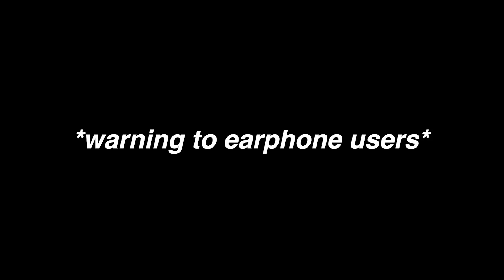ATHLETE EXPERIENCES LABOUR PAIN! *funniest reaction* 😂🔥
TURN YOUR NOTIFICATIONS ON! I hope you enjoyed this labourpain video. Comment any suggestions for my next video + show your girl some love by spreading the word!

xxx